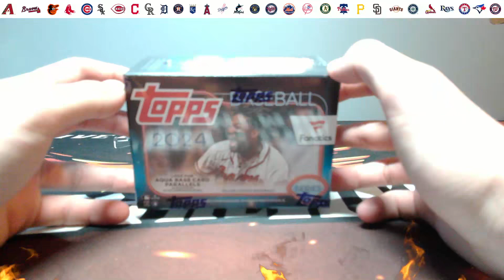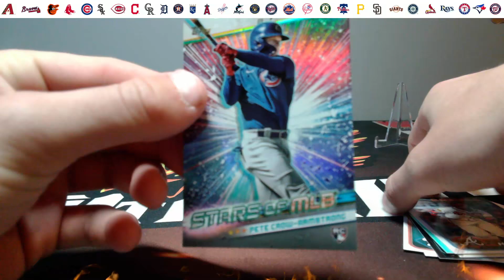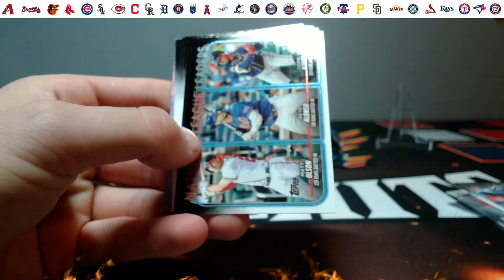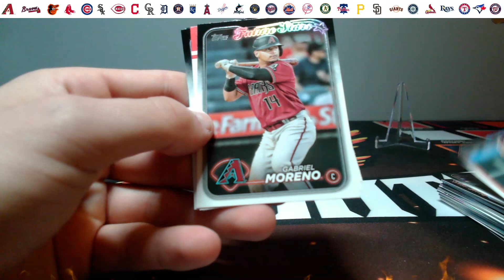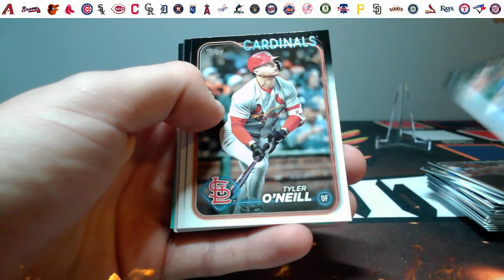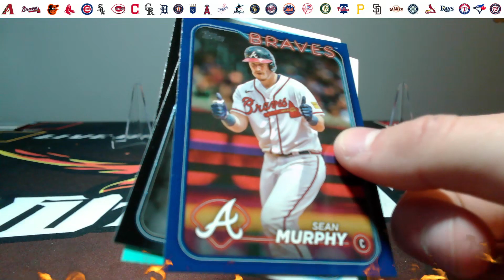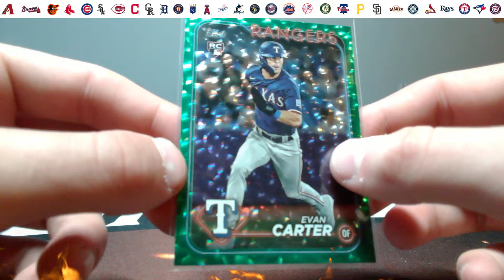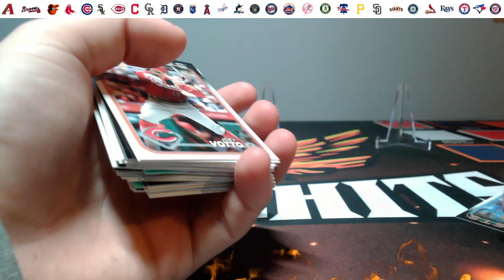Are Fanatics blasters any good? A preview at a 2024 Fanatics Topps Series 1 Blaster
Ripping it to see if it may be better than retail blasters.